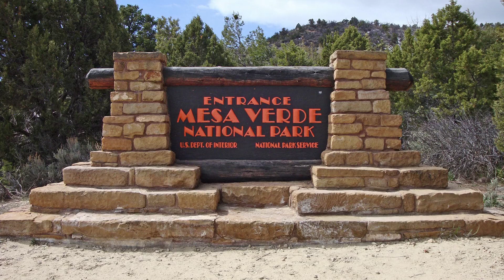World Heritage Walk! [American Mesa Verde] World Cultural Heritage with Rock music. (Healing/BGM)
[Mesa Verde (Colorado)] World Heritage with Rock music. (Healing/For a change/BGM)

Mesa Verde National Park was established in 1906 to preserve and interpret the archeological heritage of the Ancestral Pueblo people who made it their home for over 700 years, from 600 to 1300 CE. Today, the park protects nearly 5,000 known archeological sites, including 600 cliff dwellings.

Introduce Beautiful Scenery and Culture of world with Relaxing Music.
Soothing,Healing,Uplifting,Sleep,Nap,BGM,etc. Please Use This Video.
【Beautiful World!!】
This Vedeo is Use Copyright-free Material.
 (The Details are listed below)